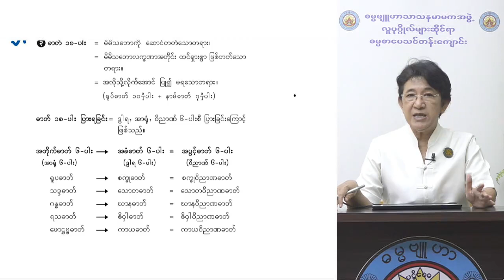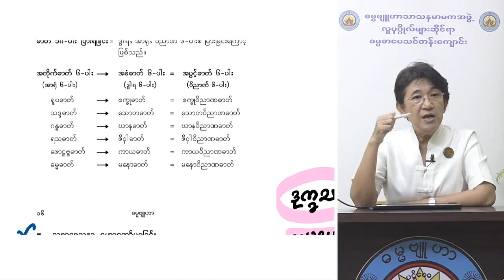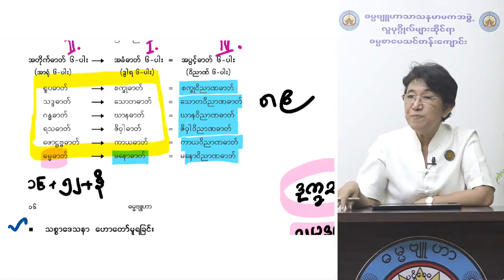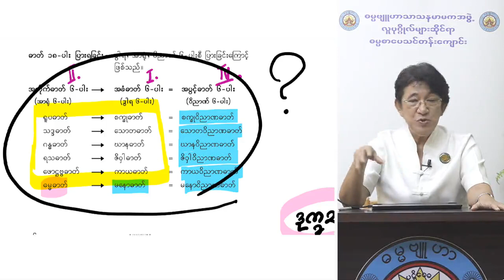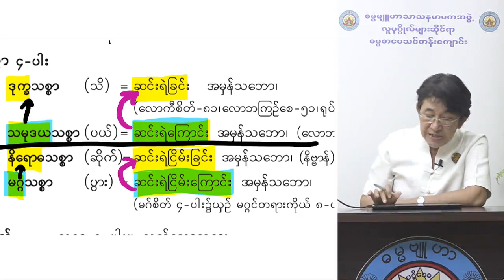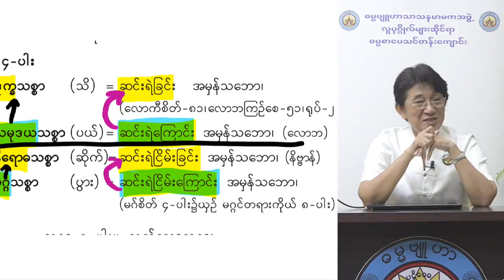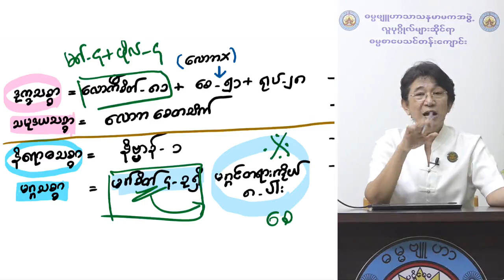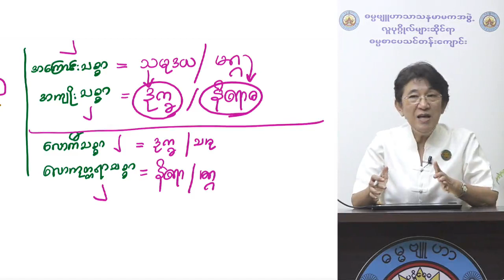၁၉ သမုစ္စည်းပိုင်း ပို့ချချက် (၁၉)